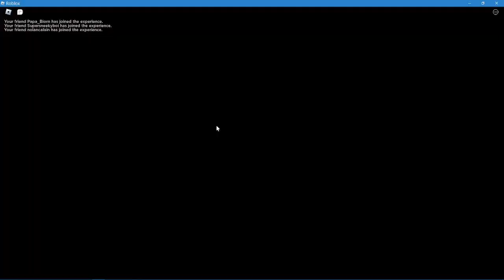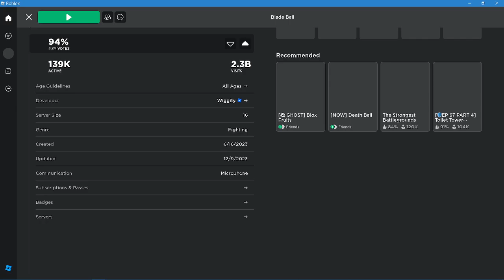Blade Ball Youtube Live Event! (Serpent)